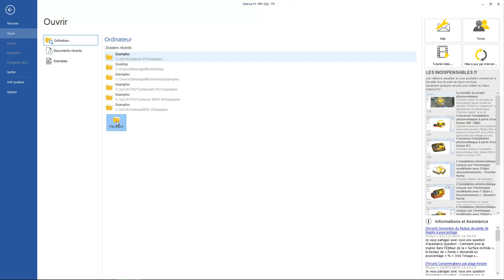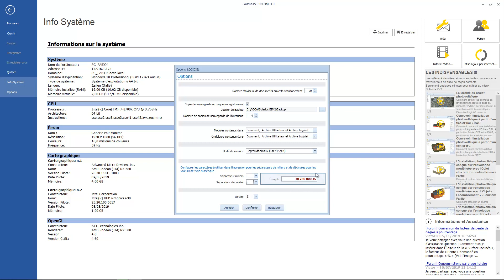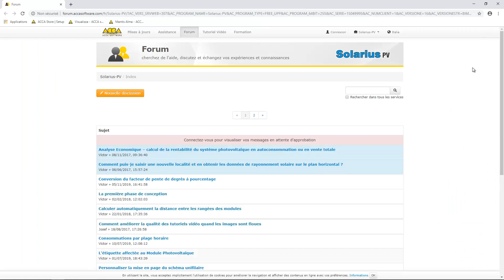Cours Complet Solarius PV - #01 - La Page d’Accueil de Solarius PV - ACCA software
Leçon #01: Cours Complet Solarius PV - La Page d’Accueil de Solarius PV